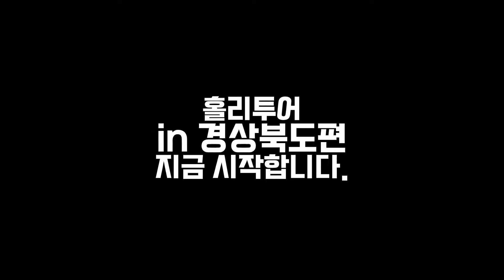[홀리투어인경북1편] 1부. 언택트 시대에 갈 수 있는 성지순례 / 비대면으로 가보는 성지순례 방법 / 함께가요! 홀리투어 / 전국성지여행기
홀리투어가 드디어 경상도로 방향을 잡았습니다.
그것도 'ㅅㅅㅎㄱㄹ' 로 유명한 'ㅂㅈㅂ' 목사님과 함께 떠나는 성지여행기!!
즐겁고!또한 유익한 곳으로 함께 떠나요!
이번 홀리투어 인 경북편은 특별히 2부에 걸쳐서 나오니 바로 2부까지 함께 보세요^^
홀투!!

00:00 취지
00:43 시그널
01:08 랍비형님의 간략 소개
01:51 오프닝
06:12 차안토크
12:36 2부 광고